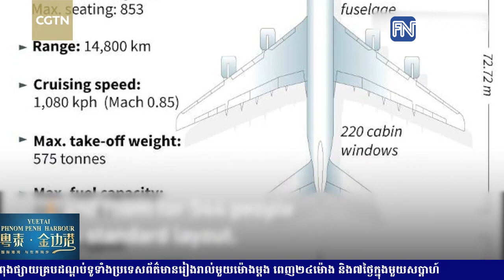សហរដ្ឋអាមេរិកត្រៀមតម្លើងពន្ធប្រឆាំងសហភាពអឺរ៉ុប ព្រោះតែអឺរ៉ុប...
សហរដ្ឋអាមេរិកត្រៀមតម្លើងពន្ធប្រឆាំងសហភាពអឺរ៉ុប ព្រោះតែអឺរ៉ុបបានជួយគាំទ្រដល់ Airbus ដែលនាំឲ្យប៉ះពាល់ដល់ Boeing របស់អាមេរិក
* រាយការណ៍ព័ត៌មានដោយកញ្ញា តាំង វិគី និងកញ្ញា យឹម ចាន់ស្រីវីន  , ទូរទស្សន៍ Fresh News